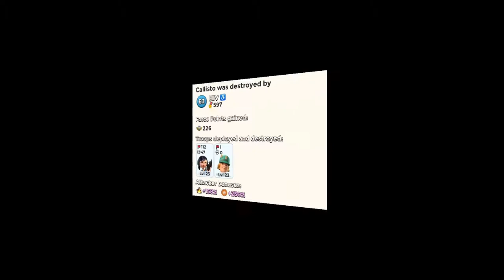BOOM BEACH // solos on DEAD END 👌🏼 5 men LEADERBOARD tf // Callisto/Quick Charge/Strange Attractors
Callisto/Quick Charge/Strange Attractors 😎 5 men LEADERBOARD task force doing SOLOS on BOOM BEACH operation DEAD END

CALLISTO - from RIGHT side of core
QUICK CHARGE - STRAIGHT up walk
STRANGE ATTRACTORS - heavy DEFENSES

💨 ⚡ 💨 ⚡BB VIDEOS info&fun ⚡ 💨 ⚡💨

Do you want to learn how to do BOOM BEACH attacks? This is a great ARCHIVE full with videos ☝🏼
Do you want to find it quick? And not only the hardest bases? Or just want to share your own attacks? And maybe have a nice chat with other boomers?

Then join the BB VIDEOS info&fun room!

About 1000 great videos here already and more added daily 👍
From Tonnage to Torrent, from Milk Run to Duplexity 😊😎